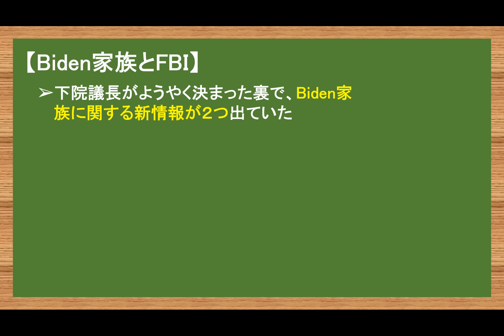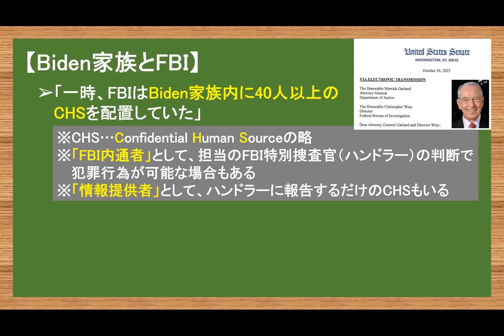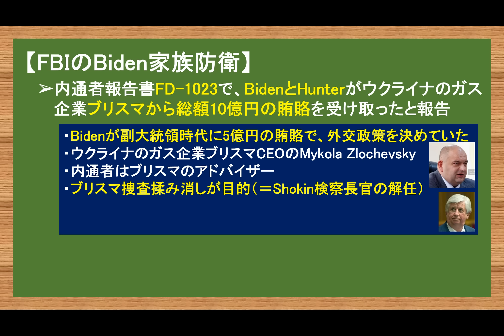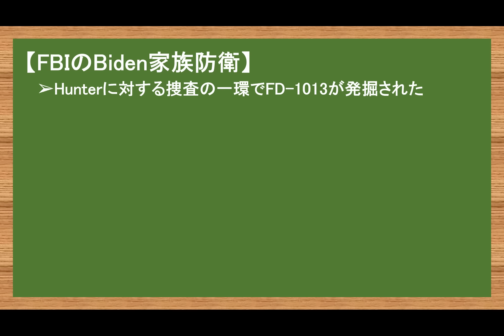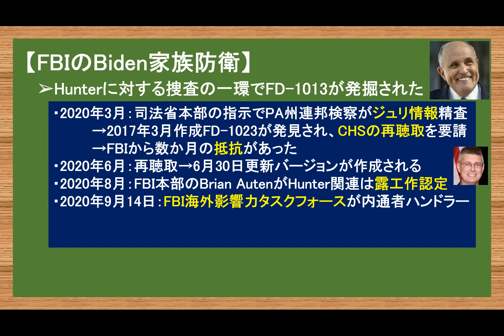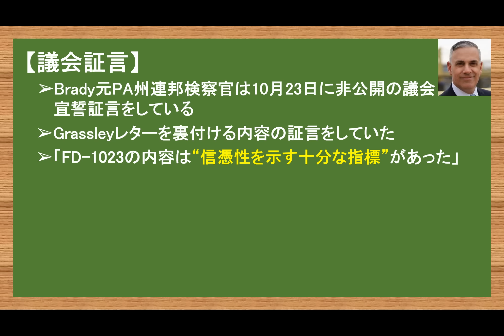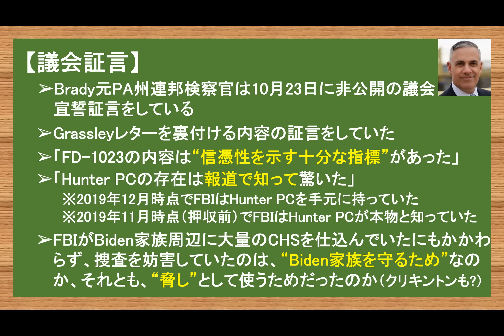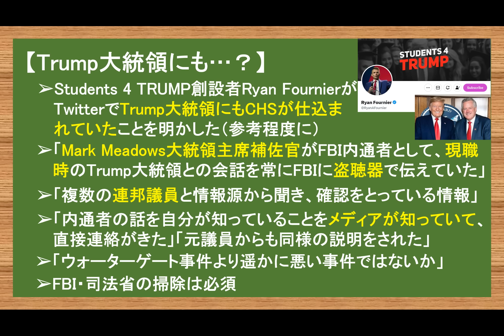10.26 FBI内通者がBiden家族内に40人以上いた/Trump側近にも…?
【追記】
Mark Meadows大統領主席補佐官が疑惑を「馬鹿らしい」と否定する声明を出しています。

【第２弾書籍発売のお知らせ】
この度、徳間書店さんより第２弾の書籍出版をすることになりました。
書籍名：『北米からの警告』
発売日：２０２３年７月１日
出版社：徳間書店
著者名：やまたつ
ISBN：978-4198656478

第２弾の書籍出版をすることができるのは、皆さまの応援があってこそです。本当にありがとうございます!
　『北米からの警告』は、大好きな祖国日本が内から、外から破壊され、崩れていく様を見せつけられていることに危機感を抱き、執筆しました。
　本書は数年後の日本に待ち受けている現実を紹介しています。過激なLGBTムーブメントの本質的な問題、過激なLGBTに手を出した日本に今後待ち受けている問題、キコウヘンドウ詐欺問題、長らく議論されている憲法改正に潜む問題。
「海外から見た日本」という視点で、日本のメディアが触れない、隠している事実を解説しています。今後数年間に日本に押し寄せる困難がどのようなものかを知ることで、これからの日本の未来を考える一助になればと思います。

【第１弾書籍】
書籍名：『左翼リベラルに破壊され続けるアメリカの現実』

やまたつ

2021年春までユーコン準州の日本人1人だけの村で猫2匹と生活
2017年渡加、2019年永住権取得。